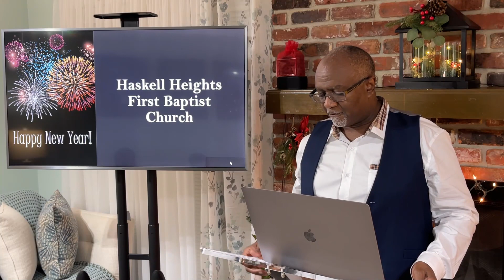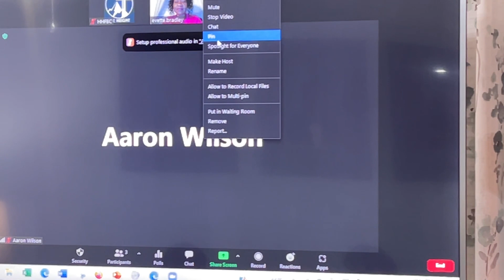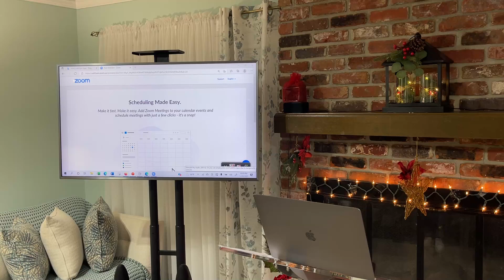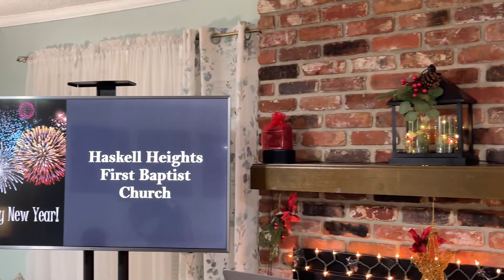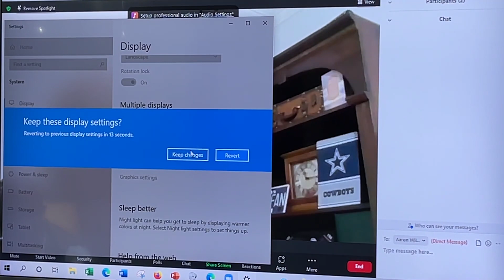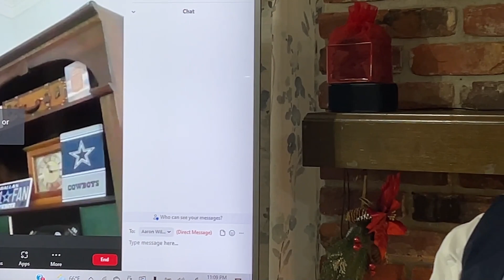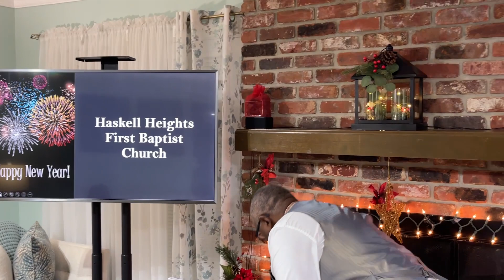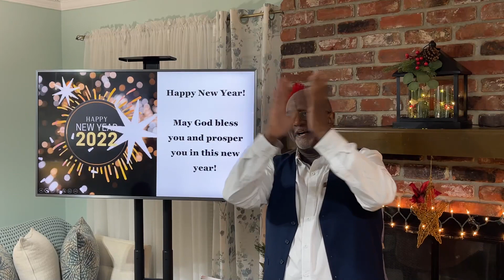"Watch Night Service" - Pastor Glenn Wigfall - December 31, 2021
Topic:  NO!